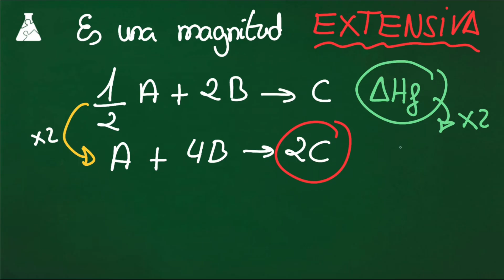¿Qué es la ENTALPÍA? 🇭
🔵 La ENTALPÍA es una gran desconocida pero es una magnitud fundamental para los estudiantes de Química. NO, no te has equivocado de canal. ¡Aquí te lo explico al detalle!
DESPLIEGA 👇👇👇
No me vas a creer cuando te lo cuente pero yo no comprendí verdaderamente el significado de la ENTALPÍA hasta que entré en la Universidad. Y es que a los alumnos siempre se les enseña a resolver problemas de manera mecánica pero pocas veces se trabaja con ellos los conceptos para saber realmente lo que están calculando.
Por eso cuanto antes comprendas el significado de la ENTALPÍA mucho mejor.

➡️ Se define como el CALOR intercambiado a presión constante (Qp)
Como la mayoría de experimentos se realizan en el laboratorio destapados es posible medir esta magnitud fácilmente. En realidad lo que medimos no es la entalpía sino la variación de entalpía ΔH.
Sus unidades en el sistema internacional S.I. son los Julios (J) o los kilojulios (kJ), aunque se suele usar con frecuencia los J/mol y los kJ/mol.